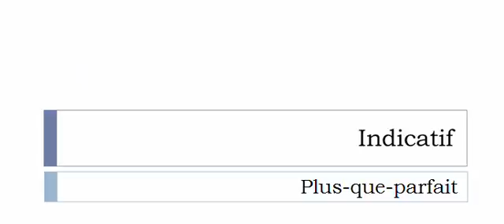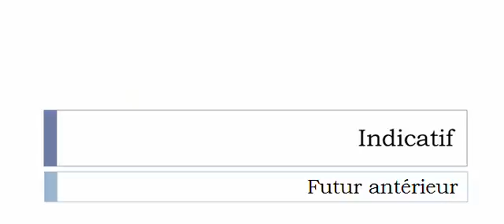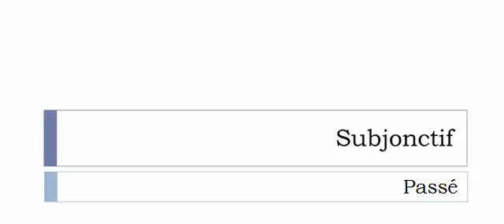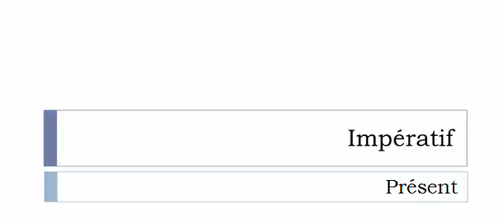Aprender francês = Conjugação = Stariser